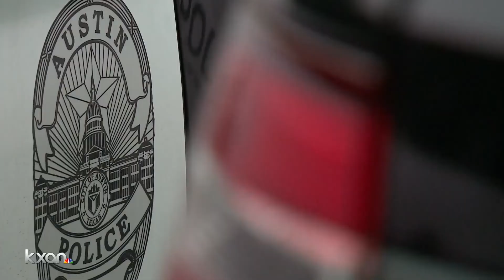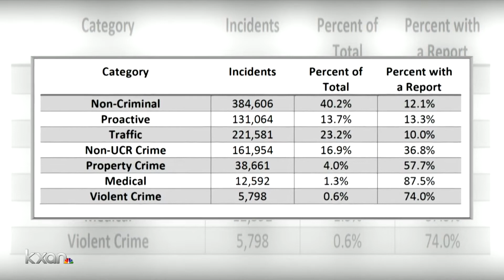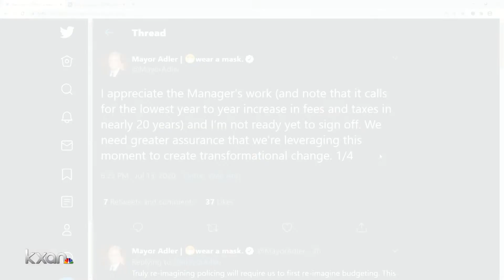Austin City Manager Spencer Cronk revealed the city's spending plan for Fiscal Year 2020-2021